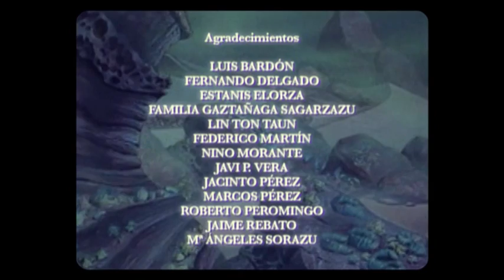Plástico Eléctrico | GRISES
1º videoclip de GRISES.
fotografía: Luís Fuentes. Realización: Javier Chillon. Producción misterio